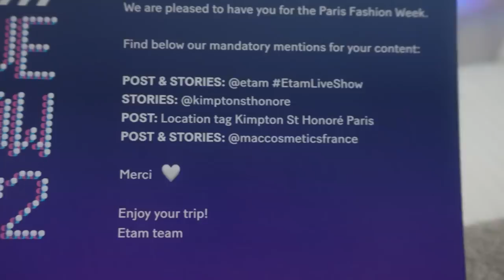VLOG 36: Sharing my mascara beauty hack & Paris Fashion week!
advertentie @CalzedoniaOfficial @etam @maccosmetics @holidermie5616